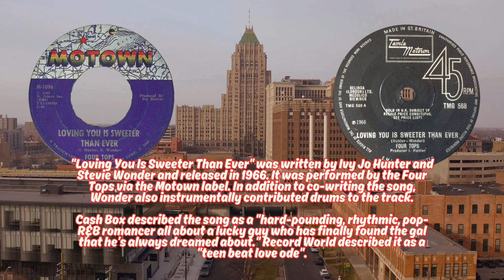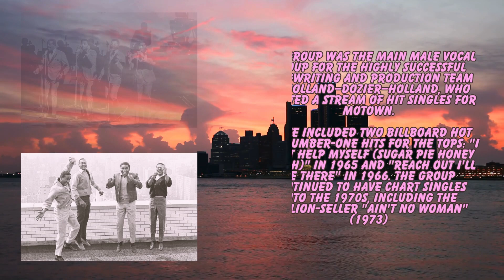Four Tops Loving You is Sweeter (5.1 Isolation Right Front)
This deconstruction was created using the "Four Tops - Reach Out: Definitive Performances 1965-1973" from 2008. The tracks were separated from the 5.1 mixes which are incredibly well done.